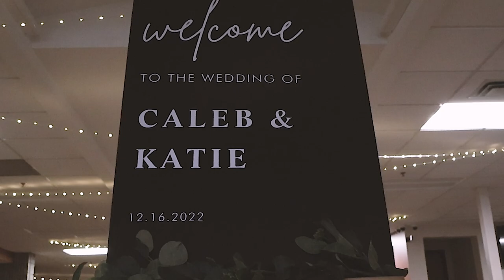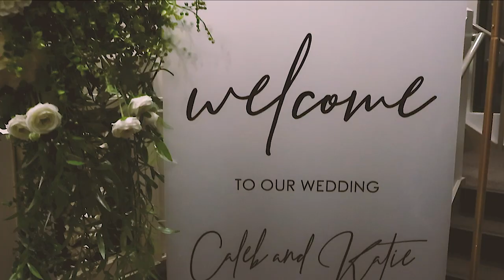CALEB + KATE // 12.16.22 // GRAND RAPIDS, MI // WEDDING FILM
Kate + Caleb's wedding day was so much fun -- one of the best parties all year!